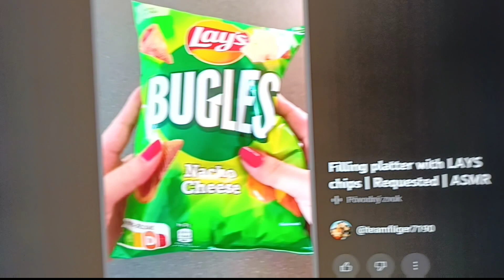14. januára 2023